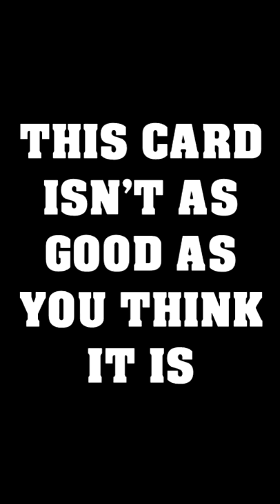Void Mirror is Bad - Modern Horizons Previews and Spoilers - MTG News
Void Mirror isn't as good as people think or thought it was, when they were suggesting it needs to be banned from Commander.